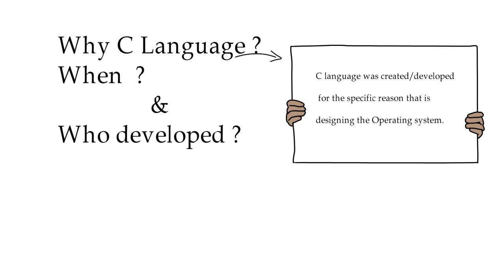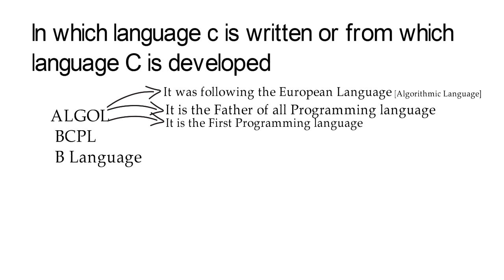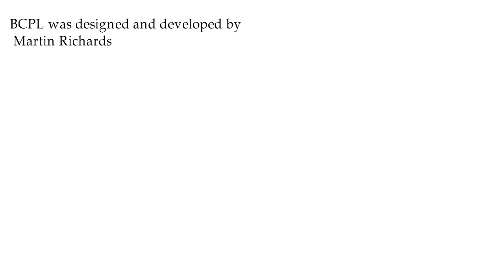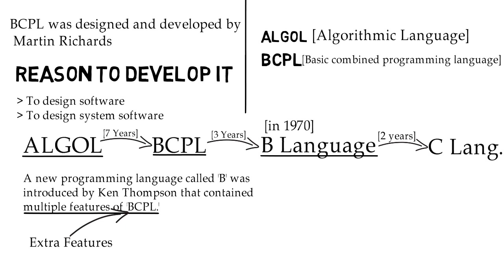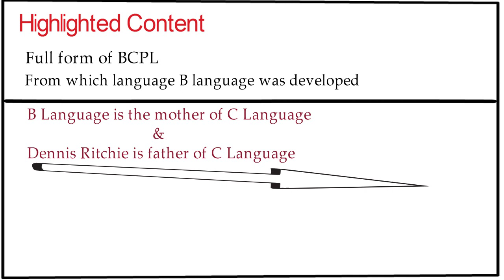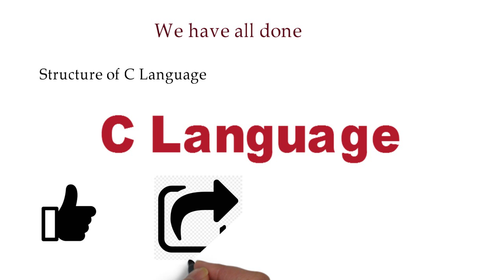Introduction to C Language | What is B Language | by Vivek Shakya | C Programming[#0]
In this Video we learn about the C Language(definition, why, when, who etc.) and about the B Language.

Introduction to C Language | what is C Language | What is B Language | by Vivek Shakya | IT#0

Hello Educated | HelloEducated | helloeducated | vivek | vivek shakya